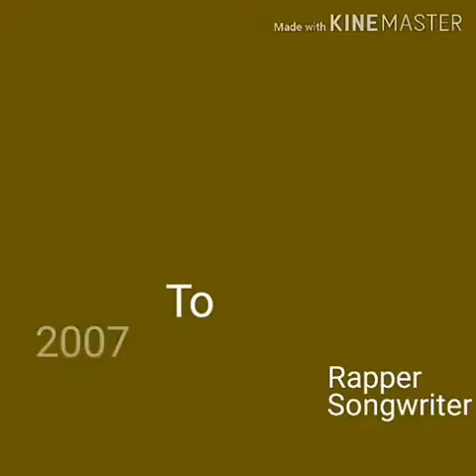Top 11 Rappers In Ghana Now | 2020 Ranking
In this video is a compilation of a list of the best and the top rappers in Ghana currently